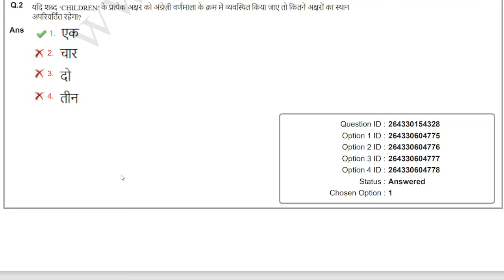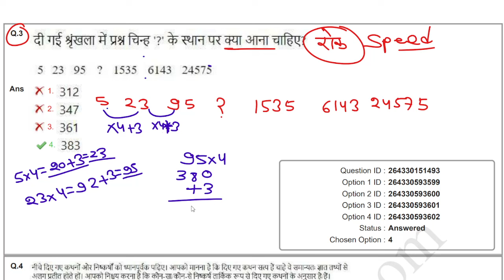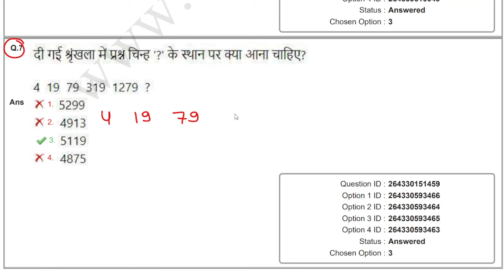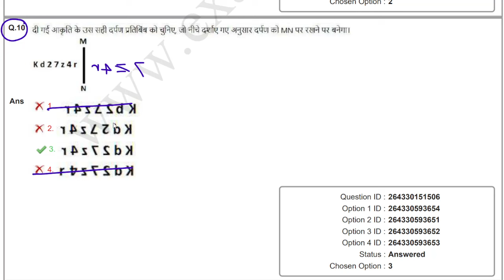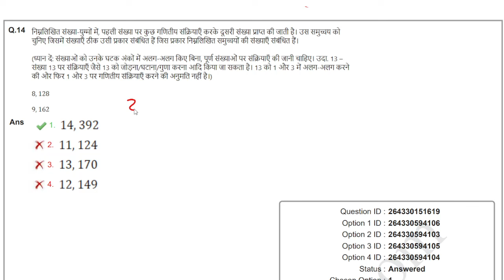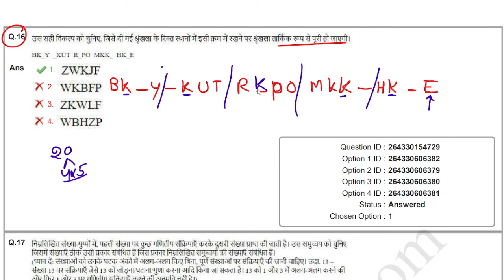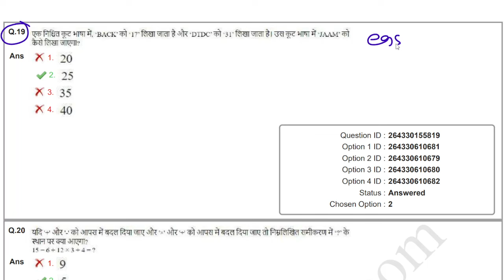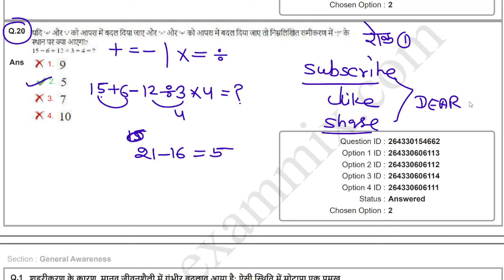SSC MTS 2024 REASONING |SSC MTS PREVIOUS YEAR SOLVE PAPER|SSC MTS REASONING PAPER SOLUTION|DEAR EXAM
SSC MTS 2024 REASONING | SSC MTS REASONING PREVIOUS YEAR QUESTION |SSC MTS PREVIOUS YEAR PAPER |DEAR

ssc mts 2024 reasoning|ssc mts reasoning previous year question|sscmts     reasoning class|dear exam

SSC MTS 2024 REASONING | SSC MTS REASONING PREVIOUS YEAR |SSC MTS 2024 MOCK TEST|MTS REASONING CLASS

ssc mts 2024 reasoning | ssc mts reasoning previous year | ssc mts previous year paper solution|dear

SSC MTS 2024 REASONING CLASS | SSC MTS REASONING PREVIOUS YEAR | MTS REASONING PREVIOUS YEAR PAPER SOLUTION
REASONING BY CHANDAN SIR
DEAR EXAM

ssc mts paper solution
ssc cgl previous email
ssc cgl reasoning
ssc mts reasoning previous year question
ssc mts reasoning previous year question papers solution
ssc cgl
ssc mts 2024 reasoning class

SSC MTS REASONING PREVIOUS YEAR | SSC MTS 2024 REASONING CLASS | SSC MTS REASONING PAPER SOLUTION |

mocktestmts2024
reasoning test
SSC MTS REASONING